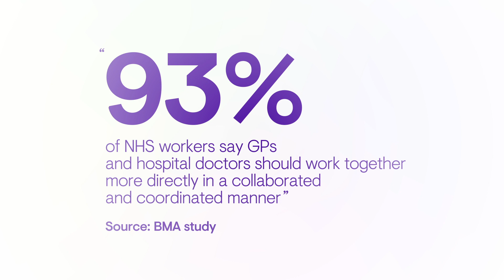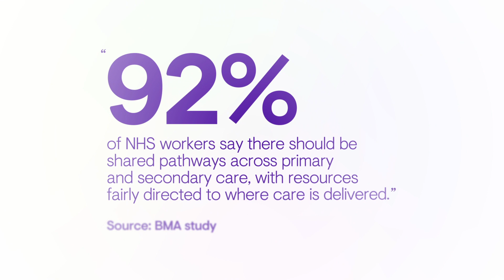Smart and Connected Health: Joining Up Your Healthcare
With telemedicine, smart and connected health is readily available for those who take advantage of the technology. More and more connected health solutions offer new ways for care providers to collectively offer the best care to each patient. From online health care medical records to virtual appointments to free up spots in the waiting room, there are plenty of ways that technology makes healthcare better.

Health systems around the world are battling with issues of accessibility and affordability of healthcare, whilst facing ever-rising levels of chronic disease and severe workforce shortages. To tackle this Babylon is working with The Royal Wolverhampton NHS Trust (RWT) to develop a new healthcare delivery model of ‘Digital-First Integrated Care’.

Patients will get greater control over their own health, faster treatment, fewer trips to hospital, treatment from their own home and greater access to their own data. Staff will have time freed-up for patients with the most urgent and complex issues, avoid duplication, and improve information-sharing.

Become a part of the solution when you download the Babylon app There, you can schedule a virtual doctor's appointment and start learning how health technology is changing how you interact with medicine.

Learn more about talking to a doctor online in the US and in the UK